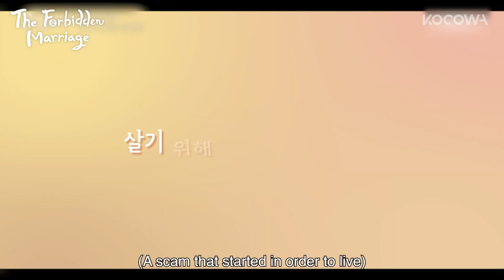[KOCOWA.zip] Hwarang, The Moon Embracing the Sun, & more...The BEST Joseon Romance Drama [ENG SUB]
💌ABOUT The Forbidden Marriage

Until a new crown princess is selected, everyone's marriage has been on hold in entire Joseon for seven years. Therefore, all young men and women have been banned from marriage for seven years. So Rang is an owner of a tea shop and a fake matchmaker who scams young people during this unfortunate time and even scams the king while being arrested. Somehow, she gets stuck in the palace and becomes a court maid. Lee Heon is an uxorious husband and a king who still misses the late crown princess and is unable to move on for seven years. One day, he hears the news that So Rang is possessed by the late crown princess, so he decides to meet her. Will Heon be able to find a new crown princess?

GENRE: Drama, Romactic, Comedy
SUBTITLE: English, Spanish, Portuguese
COUNTRY: Korea
YEAR: 2022
MAIN CAST: Park Ju Hyun, Kim Young Dae, Kim Woo Seok